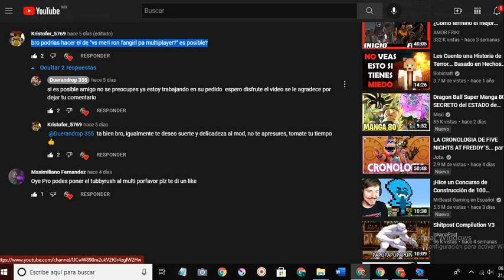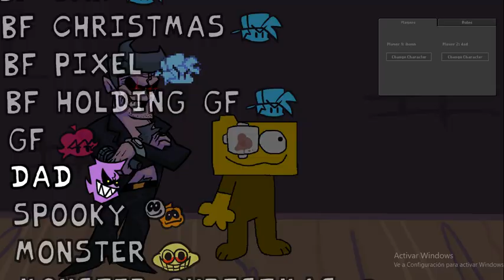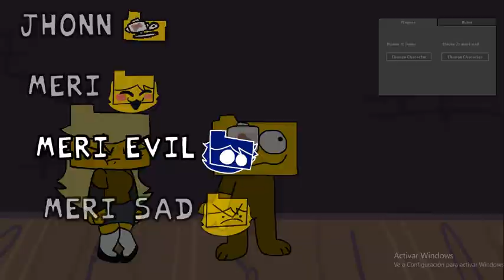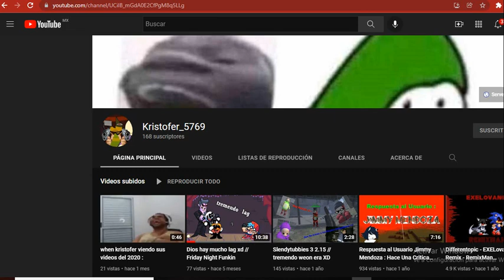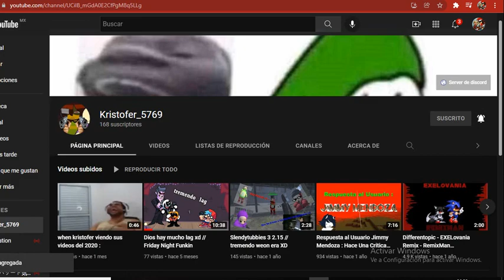✔ V.S .[Vs Meri (that one fangirl)]- [𝙁𝙉𝙁 𝙈𝙐𝙇𝙏𝙄𝙋𝙇𝘼𝙔𝙀𝙍] 𝘿𝙚 𝙈𝙀𝘿𝙄𝘼𝙁𝙄𝙍𝙀 ✔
Este Mod esta completo.. Todo perfectamente calculado y arreglado para 64 y 34 bits...